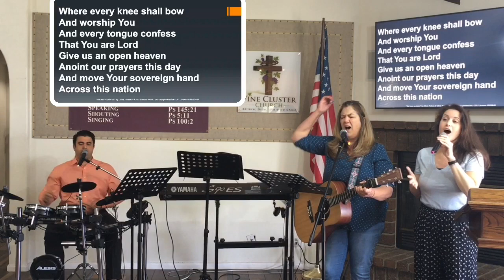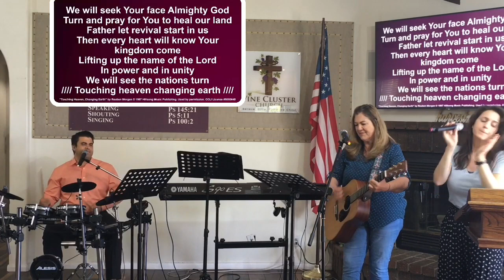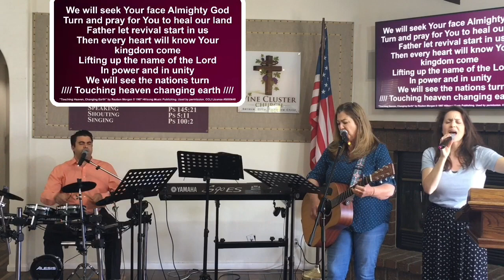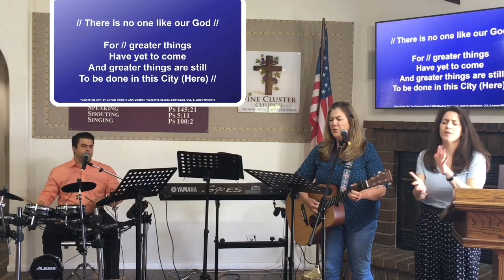Happy Mother’s Day - May 14, 2023